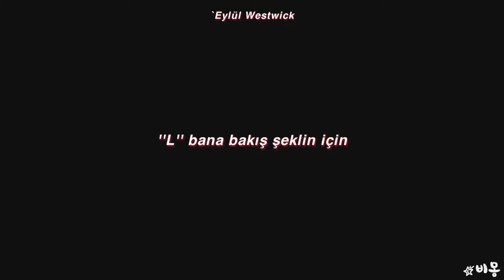Rosé & Lisa - L.O.V.E (Türkçe Çeviri)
E is even more than anyone that you adore

And love is all that I can give to you
Two in love can make it
Take my heart but please don't break it
Love was made for me and you

Love, love, love is more than just a game for two
'Cause love was made for me and you
I said love was made for me and you
You know that love was made for me and you

Rose and Lisa
Rose - Lisa love
rose lisa love türkçe çeviri